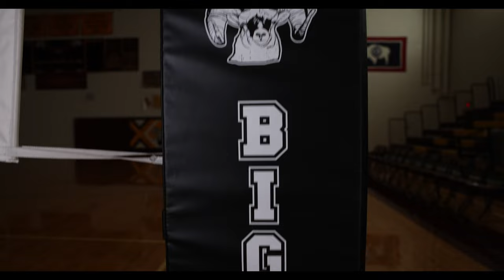Big Horn High School 2022 Volleyball Hype Video